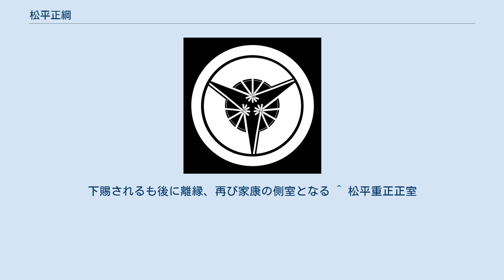松平正綱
松平 正綱（まつだいら まさつな）は、安土桃山時代から江戸時代前期にかけての武将・大名。
相模国玉縄藩初代藩主。
大河内松平宗家初代。
世界最長の並木道である日光杉並木の寄進者として知られる。
 天正4年（1576年）、徳川氏の家臣・大河内秀綱の次男として誕生。
 天正15年（1587年）、主君・徳川家康の命で長沢松平家分家の松平正次の養子となって松平姓を称し、文禄元年（1596年）より家康に近仕。
側近として重用されて板倉重昌・秋元泰朝と並んで駿府城での家康の近習出頭人の地位を占め、慶長14年（1609年）頃から勘定頭の任も兼ねる。
 家康の死後は久能山への埋葬や、駿府城に遺された莫大な遺産の管理を担当。
元和3年（1617年）の日光への改葬にも付き従っている。
江戸幕府2代将軍・徳川秀忠の下でも勘定頭として活動し、相模玉縄2万2100石を領した。
元和6年（1620年）、東福門院和子の入内に供奉する。
寛永4年（1627年）の蒲生忠郷や同9年（1632年）の徳川忠長の改易には上使として派遣される。
 ところが、寛永10年（1633年）9月、同僚の伊丹康勝とともに3代将軍・徳川家光から勘当を言い渡されて失脚。
翌年5月に赦免され、復職した。
 勘定方首座の任を外れてからは、家光の意を受けて日光東照宮の造営に従事した。
寛永2年（1625年）から東照宮への参道に杉の植樹を開始。
24年をかけて現在の日光杉並木の様相を整えた。
慶安元年（1648年）にはそれを記念する石碑の建立を志し、林羅山に碑銘を依頼したものの、完成を見ることなく、同年死去した。
 『藩翰譜』には、｢天下郡國の吏務、貢賦の結解（けちげ）を司り、要劇の職にありて、終に一時の淹滞もなし｣と評されている。
慶長15年（1610年）に駿府城が火事になった際、納戸から取り出した晒布を結んで石垣に垂れ、城中の者が脱出できる手筈を整えるなど、才知に富んでおり、なおかつ財政にも明るかったことから家康の覚えめでたかった。
また、家康の死後は敬遠された駿府衆の中では唯一、秀忠や江戸老中にも重用された。
幕府の財政政策はもとより天領の管理も担当する正綱の立場は、後の勘定奉行の前身とはいえ比較にならないほどの権勢を誇り、幕閣の会議を自邸で主宰したりなど格式と実力は老中に匹敵した。
しかし、不幸にも3代将軍・徳川家光にとっては権力確立の妨げになる存在とされ（養子の信綱は家光の側近だったにもかかわらず）、幕閣から排除されてしまうのである。
 ^ 家康の側室。
下賜されるも後に離縁、再び家康の側室となる ^ 松平重正正室